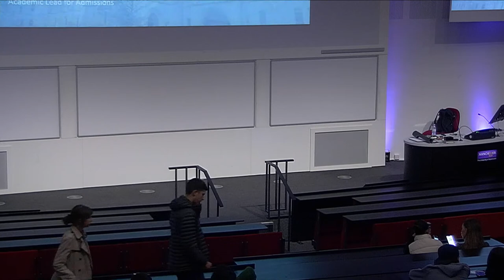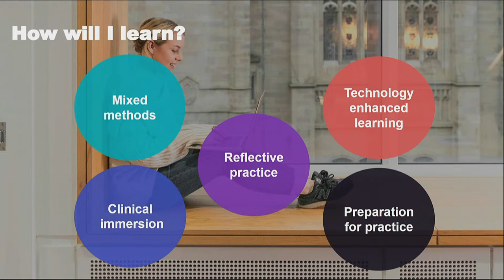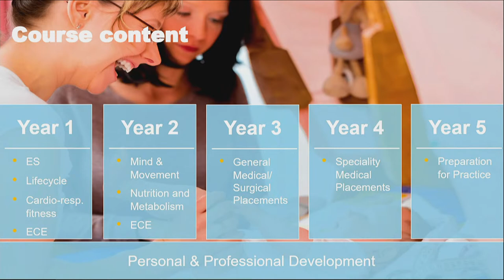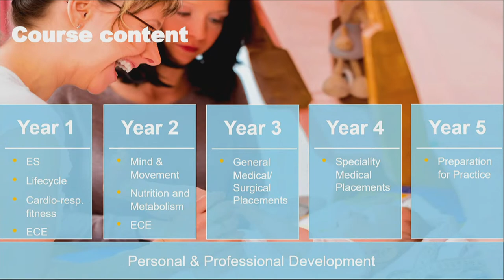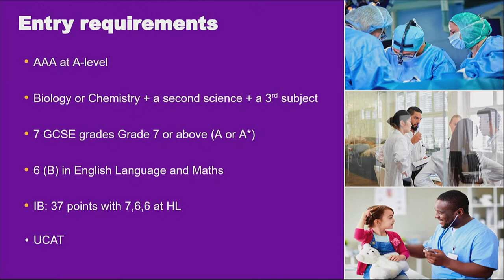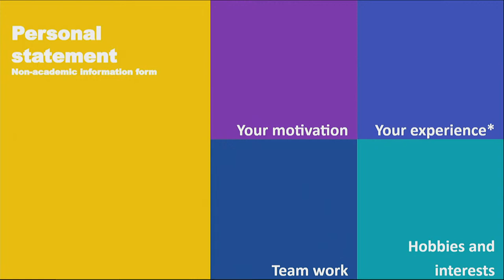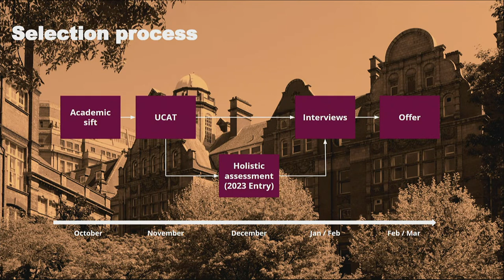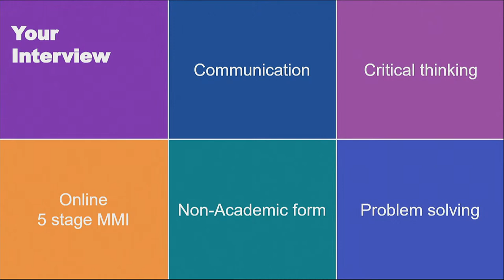The University of Manchester Undergraduate Open Days 2022 - Medicine Session 2